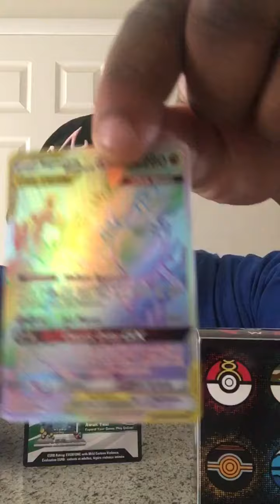Pokémon Card [TCG] Code Giveaway 2020 [5]